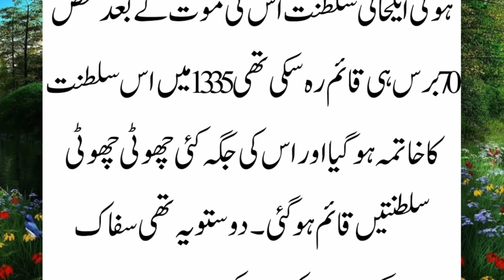History of Halaku Khan || Badshah na Halaku Khan ka Kan sa kasa pakra || Moral story